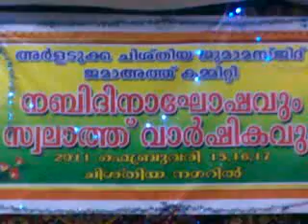arladka മദ്ഹ് ഗാനം നബിദിനം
arladkam salath varshigam chishthiya nagar